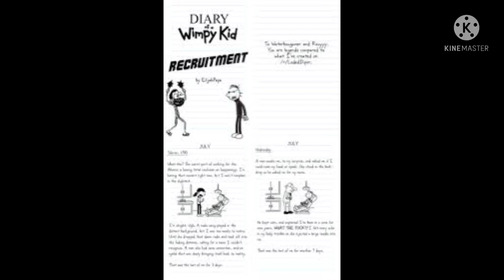Diary of a wimpy kid cursed images 4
Time to not post for 2 weeks
Credits to the people who made the memes!